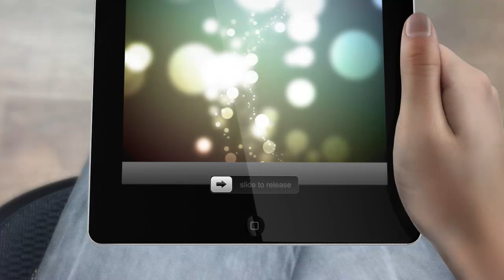Chino Hills Office - Prudential California Realty